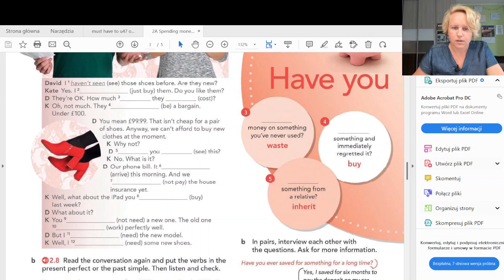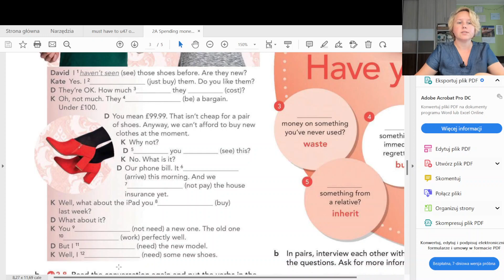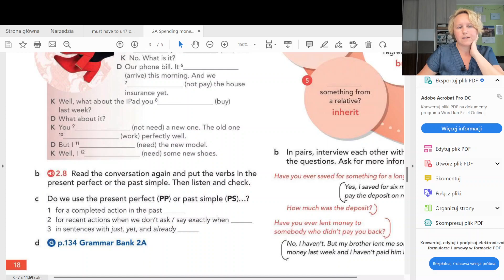Prezent idealny czyli czym się różni czas Present Perfect od Past Simple wyjaśniam w prosty sposób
Różnica między czasami Present Perfect i Past Simple była dla mnie najtrudniejsza do pojęcia, gdy sama uczyłam się angielskiego jeszcze lata temu. Będąc teraz po drugiej stronie i ucząc innych angielskiego widzę, że dla innych ta różnica jest tak samo trudna do zrozumienia jak dla mnie kiedyś.

W tym wideo wyjaśniam w prosty i łatwy do wyobrażenia sobie sposób odróżnienia tych dwóch czasów. Mam nadzieję, że teraz coś kliknie :)